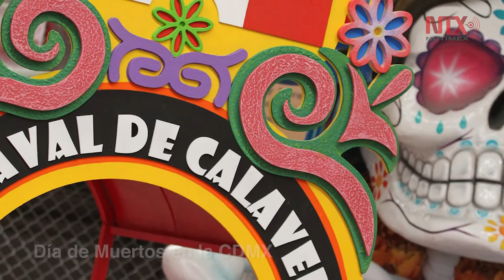Corte informativo 28 - 10 - 2017